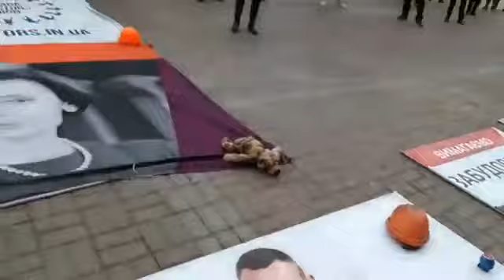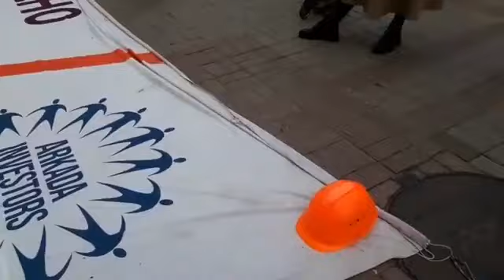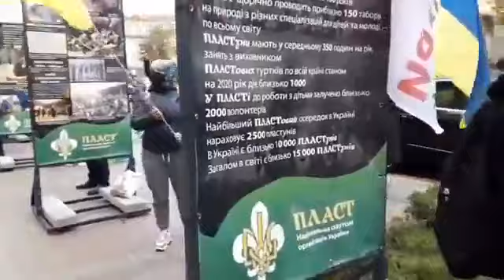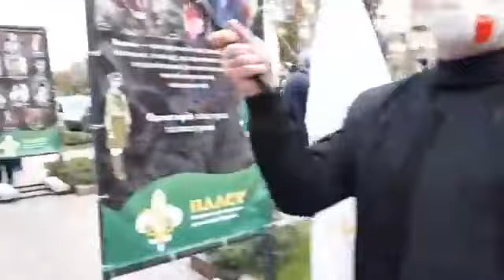22.10.20 Стрім. Мітинг інвесторів Аркади з повторним перекриттям Хрещатика. Частина 3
Недобудови Аркади - провина влади! Добудовуйте!
1.💥Організатори мітингу: інвестори ЖК «Еврика»,  ЖК «Патріотика», ЖК «Патріотика на озерах».

2.💥Цілі мітингу:

 - Спонукати вище керівництво держави, Президента України Володимира Олександровича Зеленського, вжити всіх необхідних та дієвих заходів для відновлення та завершення будівництва ВСІХ будинків всіх ЖК БЕЗ ДОПЛАТ з боку інвесторів.

- Спонукати мера міста Києва Віталія Володимировича Кличка та КМДА 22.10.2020 вжити необхідних дій для відновлення будівництва всіх ЖК, серед яких:

🔥Публічне оголошення результатів аудиту, проведеного ХК «КиївМіськБуд».

🔥Публічне призначення та оголошення нового Управителя ФФБ та Забудовника.

🔥Публічне визначення та оголошення джерел фінансування будівництва всіх трьох ЖК: «Еврика», «Патріотика» та «Патріотика на озерах».

🔥Прийняття рішення про добровільну компенсацію з бюджету міста Київ витрат ФФБ на соцінфраструктуру в розмірі 1.4 млрд.грн.

🔥Передача земельної ділянки 176 Га на Осокорках-Центральних новому забудовнику. Зобов’язати нового забудовника прибуток з проекту забудови цієї земельної ділянки використовувати в якості основного джерела фінансування будівництва всіх ЖК та гарантії завершення будівництва трьох ЖК без доплат з боку інвесторів.

🔥Вжиття необхідних дій для пошуку та повернення з метою фінансування будівництва виведених коштів з банку «Аркада», що були стягнуті у вигляді надвисоких комісійних при перерахуванні забудовнику.

🔥Невідкладне введення в експлуатацію будинків високого ступеню готовності (ЖК «Патріотика» - №26 Львівський, №16 Асканія, ЖК «Еврика» - №14, №18, №15) до початку опалювального сезону цього року.

3.💥Завдання МЕГА-мітингу:

- Президенту України гучно нагадати про необхідність впливу на місцеву владу та інші відповідальні органи виконавчої влади для вирішення питання щодо публічного призначення нового забудовника та завершення будівництва без доплат з боку інвесторів.

- Меру міста Києва нагадати про необхідність 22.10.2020 публічного оголошення результатів аудиту, призначення нового забудовника та пошук джерел фінансування без доплат з боку інвесторів.

- Вкотре оприлюднити нашу кризову ситуацію перед  ЗМІ за допомогою радикальних дій, а саме перекриття вулиці Хрещатик, щоб привернути увагу до неї суспільства та влади.

💥З повагою, Об’єднаний Актив інвесторів ЖК «Еврика», «Патріотика» та «Патріотика на озерах».